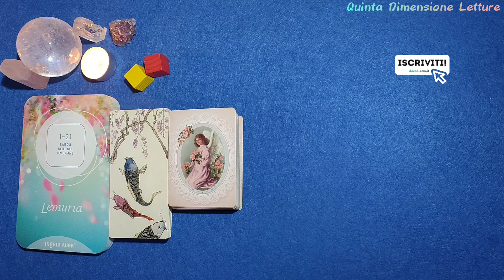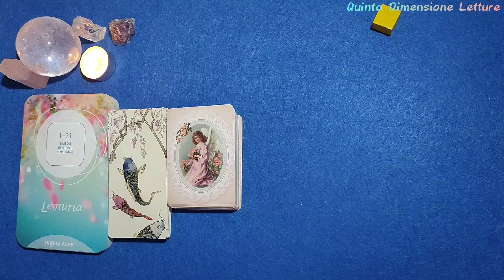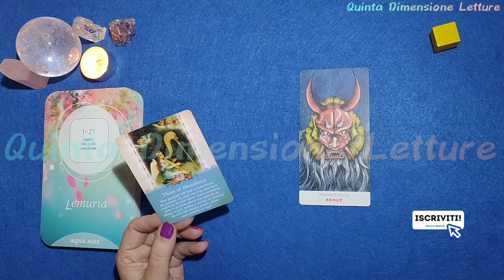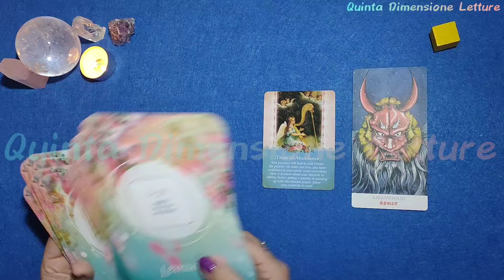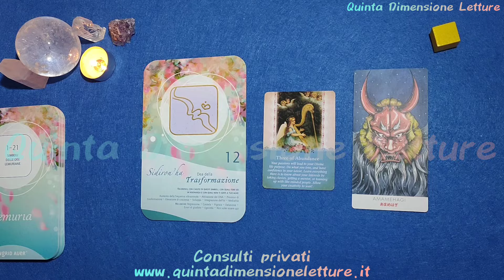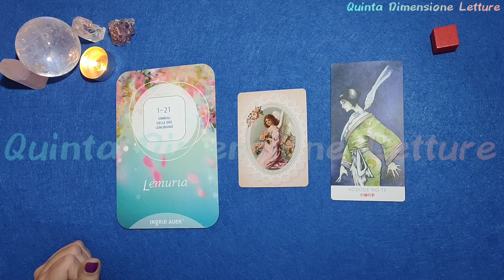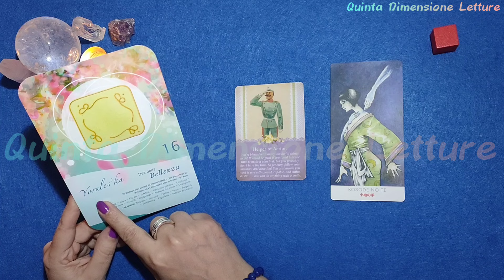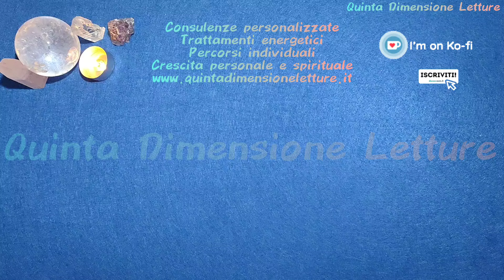🔮Cosa devi sapere adesso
📌Inizio: 0:00
✅Scelta letture: 4:00
1️⃣Lettura: 4:39
2️⃣Lettura: 17:29